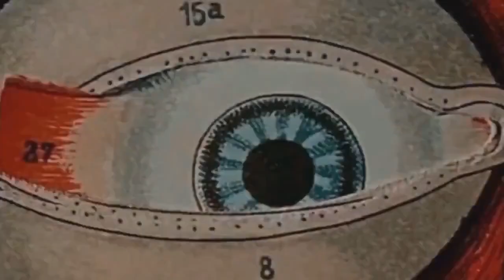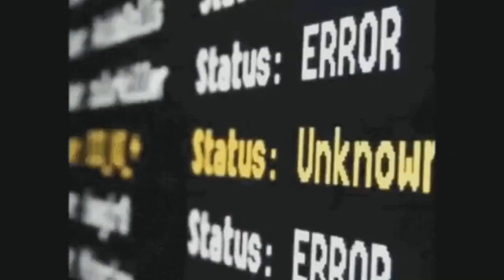plenka [ex. пl3nk] nightmare